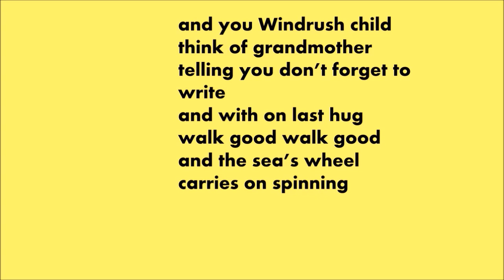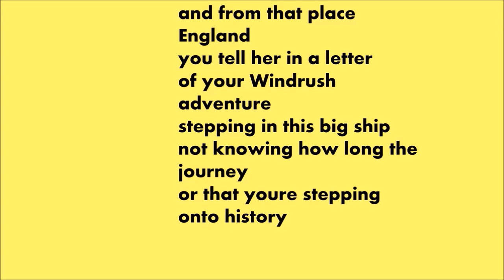Windrush Child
Change inevitable
Song from Chilled TJ